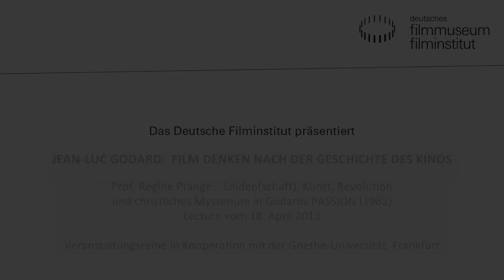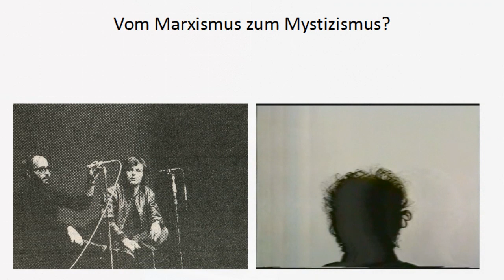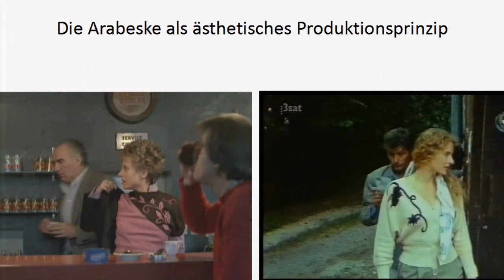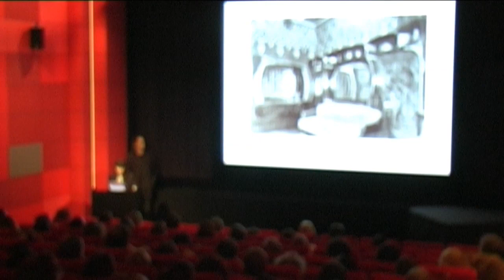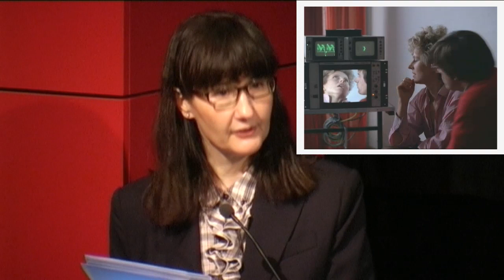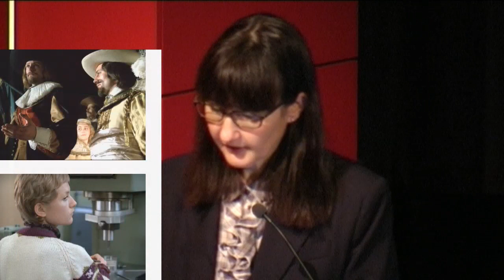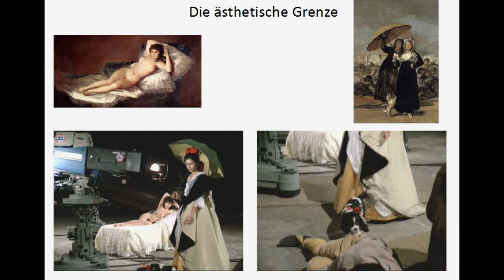LECTURE & FILM: JEAN-LUC GODARD - Vortrag von Prof. Regine Prange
Leiden(schaft). Kunst, Revolution und christliches Mysterium in Godards PASSION; Lecture von Prof. Regine Prange im Kino des Deutschen Filmmuseums // 18. April 2013.